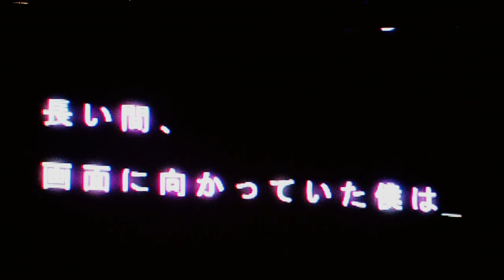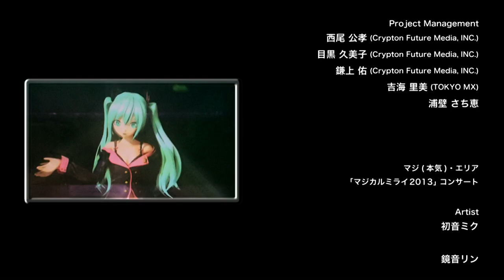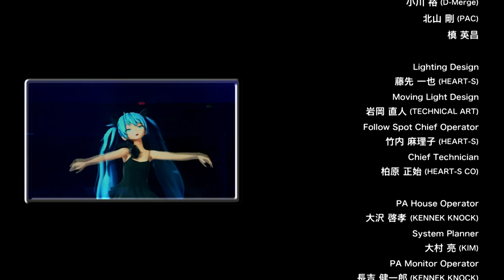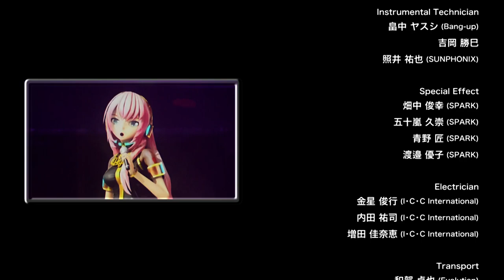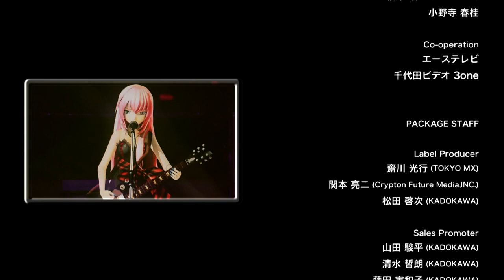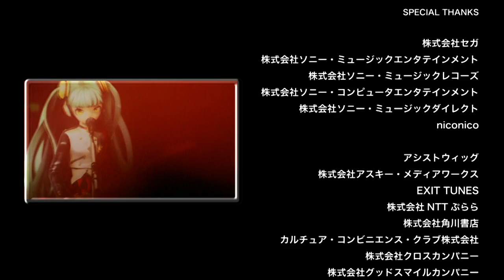初音ミク マジカルミライ 2013 - Hatsune Miku - Magical Mirai 2013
°º¤ø,¸¸,ø¤º°`°º¤ø,¸¸,ø¤º°`°º¤ø¬,¸¸,ø¤º°`°º¤ø,¸¸,ø¤º°`°º¤ø¸¸¸,¬ø¤º°`°º¸¸¸,¬ø¤º°`°º¸¸¸,¬ø¤º°`°
▂ ▃ ▄ ▅ ▆  (｡◕‿◕｡)  ＬＥＥＲ ＬＡ ＤＥＳＣＲＩＰＣＩＯＮ (｡◕‿◕｡)   ▆ ▅ ▄ ▃ ▂
°º¤ø,¸¸,ø¤º°`°º¤ø,¸¸,ø¤º°`°º¤ø¬,¸¸,ø¤º°`°º¤ø,¸¸,ø¤º°`°º¤ø¸¸¸,¬ø¤º°`°º¸¸¸,¬ø¤º°`°º¸¸¸,¬ø¤º°`°

Event title:
"初音ミク マジカルミライ 2013"
English:
- Hatsune Miku Magical Future 2013

Publicized August 30, 2013

Featuring:
Hatsune Miku, Kagamine Rin, Kagamine Len, Megurine Luka, MEIKO, and KAITO

Description:
- Crypton Future Media and Tokyo Metropolitan Television organized Magical Mirai, a concert-and-exhibition event at the Yokohama Arena to celebrate Miku's 6th birthday. An under-18 concert and an evening concert were also organized.

Location:
- Yokohama Arena, Yokohama, Japan

Company:
- Crypton Future Media, SEGA

Associations:
- piapro, MAGES., Tokyo MX, Tokyo Metropolitan Television

Musicians and Producers:
Drums: Kido Hiroshi
Bass: Takama Yuichi
Guitar: PABLO
Guitar: Katsuhito Igarashi
Keyboard: Noma Kosuke
Percussion/Chorus: Uchimura Tomomi
Sound Producer/Live Arranger: Ryo Eguchi with Han Taewoong

The official Hatsune Miku YouTube channel uploaded partial video footage of her performance on September 14, 2013, and again on October 12, 2013.

●Este vídeo no me pertenece, yo solo lo he editado y subtitulado al español

●Todos los derechos y créditos del vídeo son propiedad de sus respectivos creadores.

● Si usted tiene algún comentario o crítica sobre el vídeo, por favor, sea amable y no insulte. De lo contrario su comentario será eliminado.